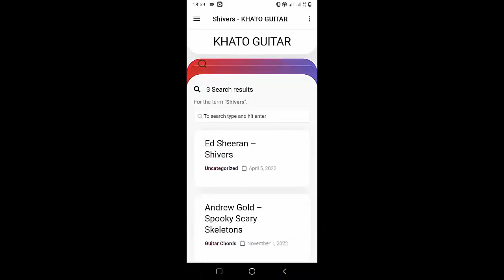Noah Floersch - Ghost Of Chicago | Guitar Tutorial